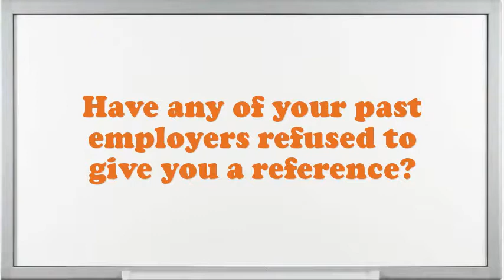Farm Mortgage Agent interview questions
Interview Questions for Farm Mortgage Agent.What are you doing if you worked as an Farm Mortgage Agent?What strategic plan did you have as an Farm Mortgage Agent?What pertinent Farm Mortgage Agent skills do you possess?What extreme challenges presently do you think an Farm Mortgage Agent is facing?Illustrate few exemplars of companionship as an Farm Mortgage Agent.What was the critical condition you have experience as an Farm Mortgage Agent?Give me an example of a stressful condition for Farm Mortgage Agent?How many projects simultaneously you have worked as an Farm Mortgage Agent?10 popular interview questions, commonly asked interview questions, first job interview questions,